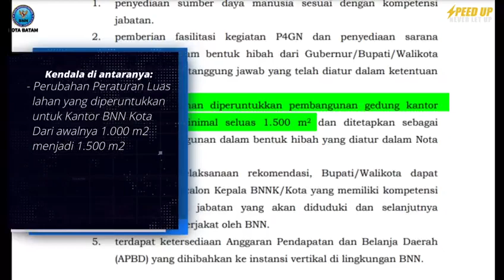LAHAN GEDUNG KANTOR BNN KOTA BATAM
Pada tanggal 28 Januari 2014 BNN Kota Batam resmi berdiri dan diresmikan oleh kepala BNN Provinsi Kepulauan Riau yang menjabat saat itu. Sejak awal terbentuknya, BNN Kota Batam memanfaatkan ruko sebagai kantor sementara untuk melayani masyarakat, dikarenakan belum memiliki gedung kantor sendiri.

Pada tahun 2015, Kepala BNN Kota Batam pada saat itu telah mengajukan permohonan lahan kepada pihak Pemko Batam dan BP Batam. Pada tahun 2015 BNN Kota Batam mendapatkan bantuan lahan dari Pemko dan BP Batam seluas 1000 m2 di wilayah Kampung Belian Batam Center, Namun Harus Tetap Membayar Biaya UWTO.

Dan pada saat itu, BNN Kota Batam belum dapat di penuhi Permohonan Anggaran Pembangunan Gedung BNN Kota Batam oleh BNN RI di karenakan :

- Perubahan peraturan persyaratan Luas Lahan Minimal untuk Pembangunan Kantor BNN Kota dari awalnya minimal 1.000 m2 menjadi minimal 1.500 m2 oleh BNN RI.

Pada masa jabatan Kombes Pol. Heryanto, SE sebagai Kepala BNN Kota Batam, Beliau Memperjuangkan Penambahan Luas Lahan tersebut dengan membuat Permohonan Penambahan Luas Lahan dan Pembebasan Biaya UWTO terhadap lahan yang terdahulu dan tambahan.

Berkat kegigihan Beliau memperjuangkan lahan ini, pada akhirnya Bapak Walikota Batam dan Ketua BP Batam mengabulkan permohonan tersebut.
Permohonan tersebut terwujud dengan dilakukan nya Penandatanganan Serah Terima Lahan seluas kurang lebih 2.000 m2 pada tanggal 29 November 2022 dan Pembebasan Biaya UWTO selama BNN Kota Batam menggunakan lahan tersebut.

Saat ini BNN Kota Batam tinggal menunggu Terbitnya Sertifikat Tanah dari Badan Pertanahan Nasional Kota Batam untuk kemudian dapat di ajukan Permohonan Anggaran Pembangunan Gedung Kantor BNN Kota Batam kepada BNN RI.

Di akhir jabatannya, Bapak Kombes Pol. Heryanto, SE. Telah Memberikan yang Terbaik kepada BNN Kota Batam.

Tugas Kita Bersama adalah Melanjutkan apa yang telah ditinggalkan Beliau dengan Semangat dan Loyalitas kepada Lembaga sebagai Bentuk Pengabdian Kita kepada Negara dan Masyarakat.